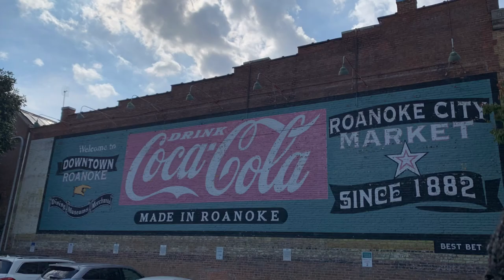School Trip to Roanoke, Virginia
this was the most fun i've had in months :)